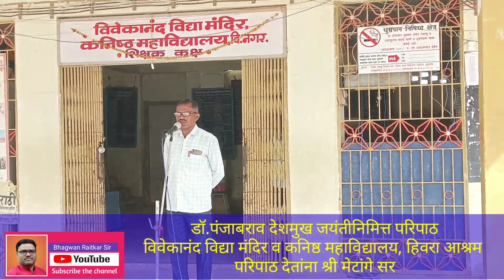माझी शाळा: परिपाठ| डॉ.पंजाबराव देशमुख जयंती विशेष| व्हि.एन.मेटांगे सर | विवेकानंद विद्या मंदिर.